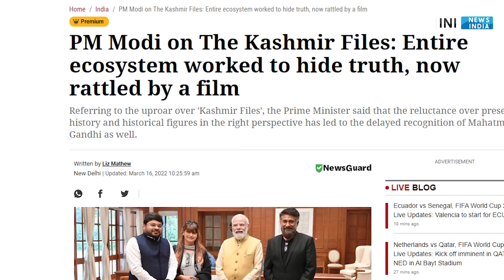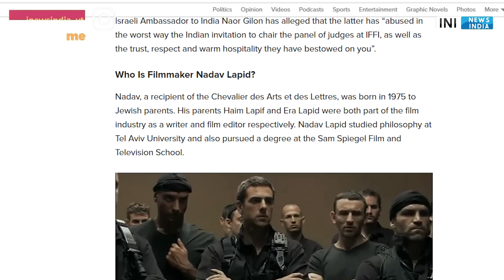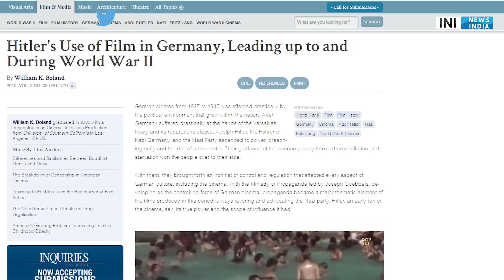Is Kashmir Files "Propaganda, movie | Nadav Lapid | Prime time | ravish kumar | ndtv | godi media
Kashmir Files, the blockbuster film on Kashmiri Pandits made by Vivek Agnihotri did not receive favour at the International Film Festival of India ( IFFI). The Jury head went on stage to call it "a vulgar, propaganda film"; an inappropriate entry for "such a prestigious competition". The comments were made in the presence of several government functionaries. Ministers of the Centre and many BJP leaders have publicly praised and endorsed the film earlier.

Ravish Kumar resigns from NDTV

The move comes close on the heels of the resignation of NDTV founders Prannoy Roy and Radhika Roy as directors from the board of RRPR Holding Private Ltd, the promoter group vehicle of the channel.

PRODUCTS WHICH I USE (YOUTUBE)
1 Canon EOS 200D
2 Boya BYM1 Omnidirectional Lavalier Condenser Microphone
3 HONOR Pad 5 8
4 IPAD
5 TRIPOD
6 LIGHTING
7 MY PC (ASSEMBLED)
7.1 CPU
7.2 GRAPHIC CARD
7.3 KEYBOARD/MOUSE
7.4 SPEAKER
7.5 MONITOR
7.6 TV
7.8 ROUTER
7.9 CABINET
8 BOOKS
8.1 MANUSMRITI
8.2 BOLNA HI HAI
8.3 NEHRU MITHAK AUR SATYA
8.5 INDIAN POLITY
8.6 UNDERSTAND POLITICS
8.7 GLOBAL POLITICS
8.8 The HOLY BIBLE